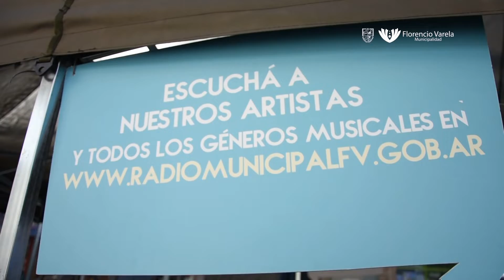La radio municipal celebró el día nacional de la radiodifusión